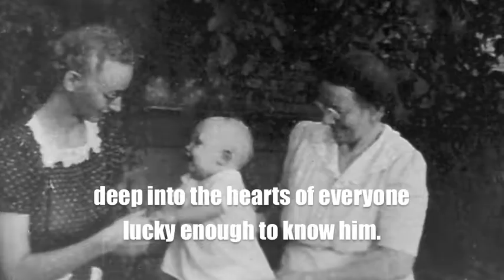Philip Wayne Barnes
Tribute Video created and produced by Stepping Out Multimedia, steppingoutmultimedia.com